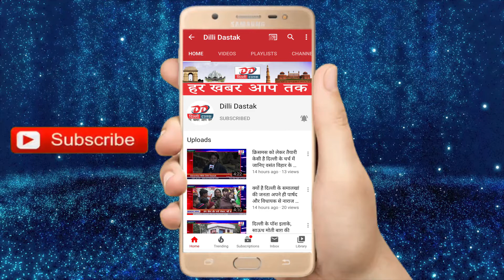Delhi bomb blast में सुरक्षा एजेंसियों को मौके से मिली कई सबूत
Hi

About This Video :- Delhi bomb blast में सुरक्षा एजेंसियों को मौके से मिली कई सबूत